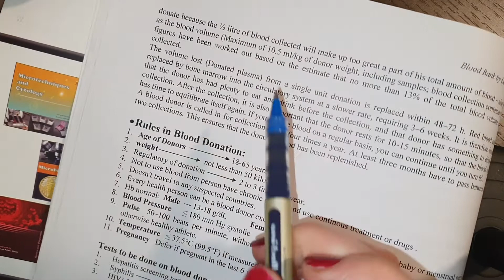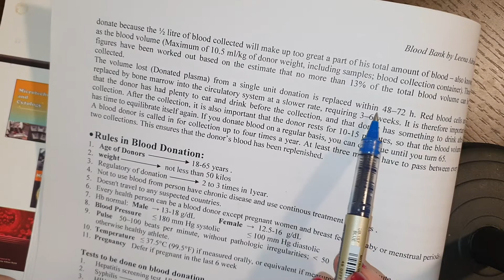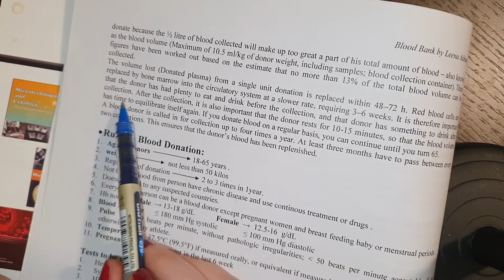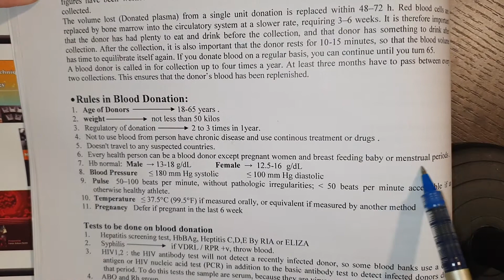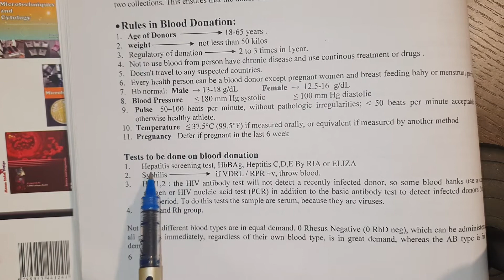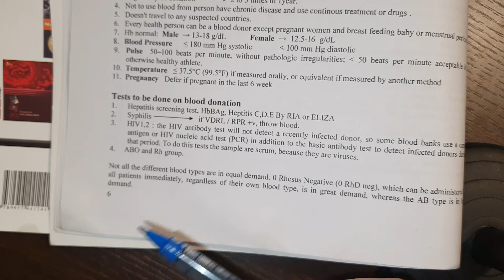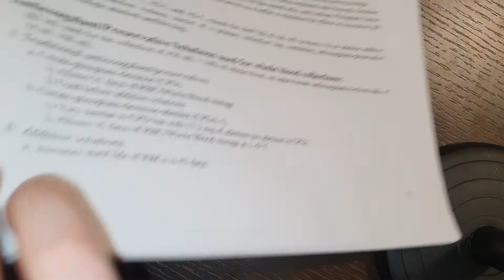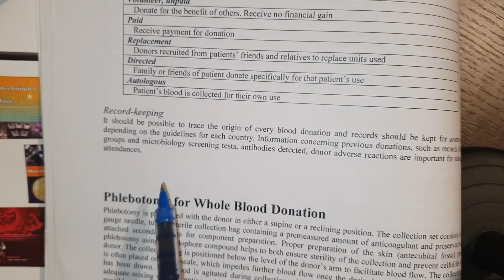المحاضرة الثانية بنك الدم الحزء 2